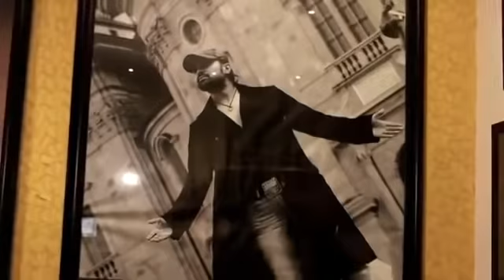Jab tak sanseinn chalegi | Himesh Reshamiya | Sawai Bhatt | officials video | New song 2021